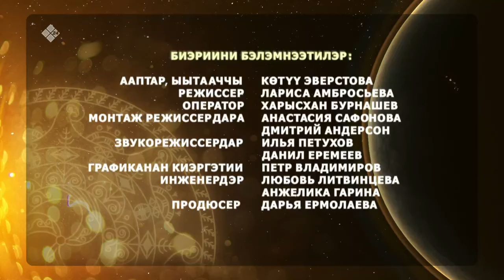«Күн дэлэйэ»: эмтээх оттортон, фруктаттан чэйи оҥоруу туһунан (08.10.23)